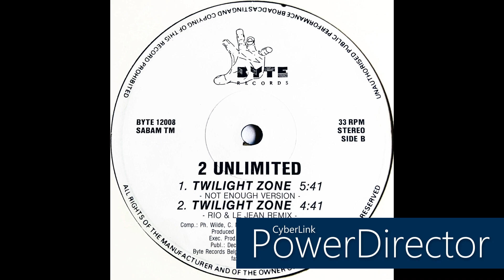2 Unlimited • Twilight Zone (Rio & Le Jean Remix) (1992)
Members: Anita Dels, Jean-Paul De Coster, Kim, Marion Van Iwaarden, Michèle, Phil Wilde, Raymond Lothar Slijngaard & Romy Snoeijers van Ooijen
Profile: Popular Eurodance duo founded by Belgian producers Jean-Paul De Coster and Phil Wilde.
First released as an instrumental in spring 1991, "Get Ready For This" received an immediate success (#2 in the UK charts). Conscious of their popularity, Wilde & De Coster wanted a more accessible, formatted formula for their project to grow. Raymond Lothar Slijngaard was then contacted to write lyrics and add a rap to the track. On his suggestion, Anita Dels (a singer from the Amsterdam club scene) joined in as the female vocalist. The new re-version of "Get Ready For This" was released in september 1991 and helped to perpetuate the success of 2 Unlimited around the world.
The following single, "Twilight Zone", did even better in the charts and became a well known club anthem. A full album announced two more successful tracks: "Workaholic" and "The Magic Friend".
Their second opus, "No Limits!", was released in 1993. It's popularity was such that no more than five singles were taken out of it. Among them, "No Limit" and "Tribal Dance".
The single 'No Limit' became their biggest hit. It reached number one in more than 35 countries and was the best selling single of 1993 in Europe.
In 1996, a complicated relationship between Ray and Anita precipitate the breaking of 2 Unlimited. For a moment, a background vocalist was due to replace Anita beside Ray, but ultimately, she refused the contract offered to her. A relaunch attempt (2 Unlimited 2) featuring two female singers (Romy and Marion Van Iwaarden) was tested, but only had a mitigated success. Both singers left once their contracts ended in 1998.
Recent petitions asking for the return of 2 Unlimited were ignored as Ray and Anita do not wish to work together again.
In Feb 10. 2009 the original members Ray & Anita announced in a 10 minute interview on the Dutch TV Show "De Wereld Draait Door" there reunion concert on the 11th. of April 2009 in Hasselt - Belgium. In the interview Ray hinted at a possible reunion but no plans has surfaced yet.

Label: Byte Records
Cat. #: BYTE 12008
Format: Vinyl, 12", 33 ⅓ RPM
Release date: 1992
Country: Benelux